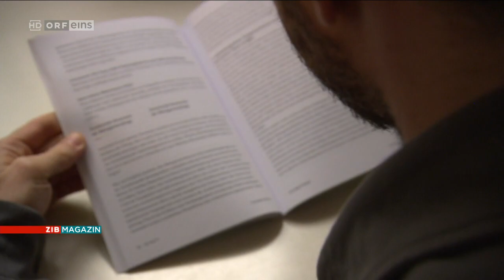Burschenschaftler in der FPÖ | ZIB Magazin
Na sie mal einer an
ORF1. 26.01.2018